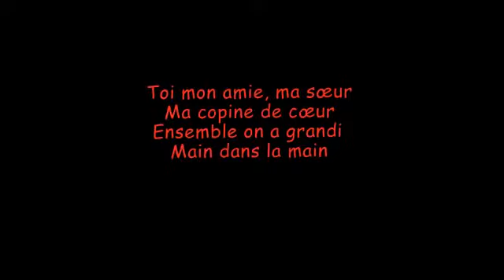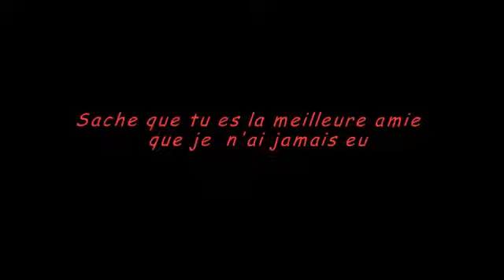Pour Ma Meilleure Amie ✿ SIHAM ✿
Mon jumeau Siham :p